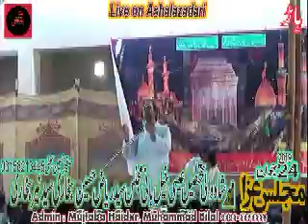Zakir Saqlain Abbas Ghalu 10haar 2019 Mahir Shah waali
Matam Majls Azadari